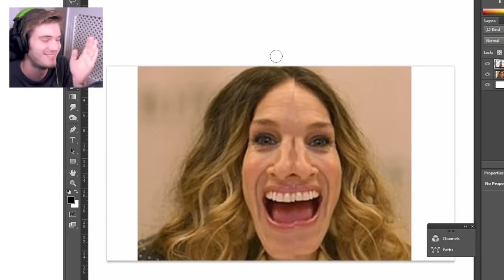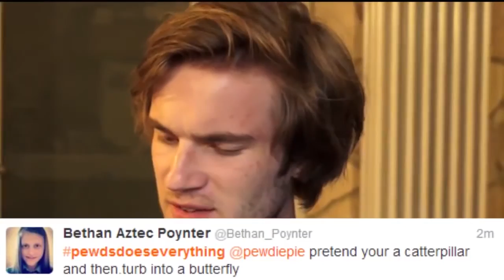FUNNY MONTAGE #5 PewDiePie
I'm just a guy from Sweden who likes to laugh and make other people laugh. Sharing gaming moments on YouTube with my bros!

YouTube Decided to kill the links, Ill fix em when I have time again.
Clips in this video (In Order) ►

Piano Sonata No. 16: II. Andante
Vibrasphere - Breathing Place

Fanart
I forgot! Ill add this soon

BROFIST .